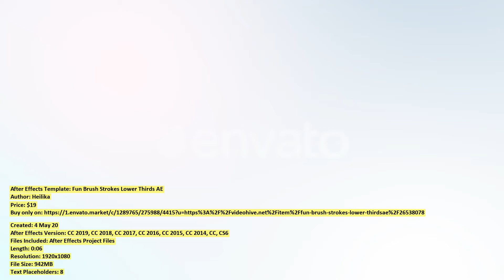Fun Brush Strokes Lower Thirds | After Effects Template | VideoHive 26538078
Created: 4 May 20
After Effects Version: CC 2019, CC 2018, CC 2017, CC 2016, CC 2015, CC 2014, CC, CS6
Files Included: After Effects Project Files
Length: 0:06
Resolution: 1920x1080
File Size: 942MB
Text Placeholders: 8
Category: (titles)

Description: After Effects CS6 or higher. Full HD 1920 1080. No Plugins required. Universal Expressions. Control: color, position,...
Dear author Heilika, if you believe any that the use of the project preview on this channel are not legitimate, please write to e-mail and we will delete your video within 24 hours.